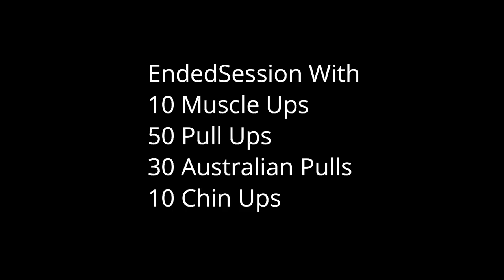Calisthenics Bodyweight Pull Workout | No Equipment Needed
Hey guys I'm back, so this video is all about different types of pull workout using bodyweight only. No extra equipment needed. For calisthenics beginners this exercises are must.